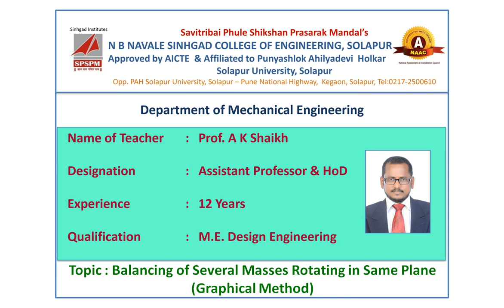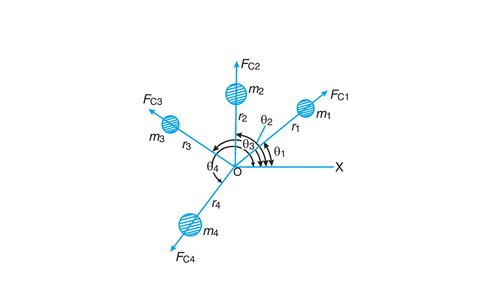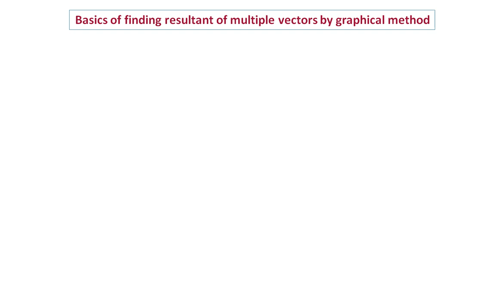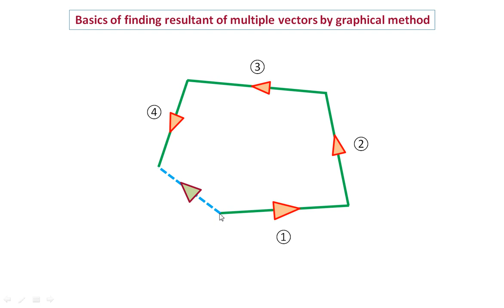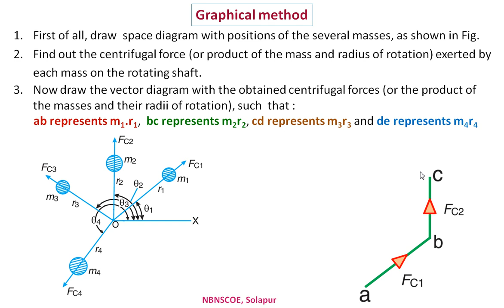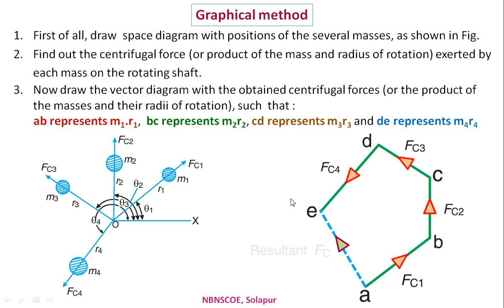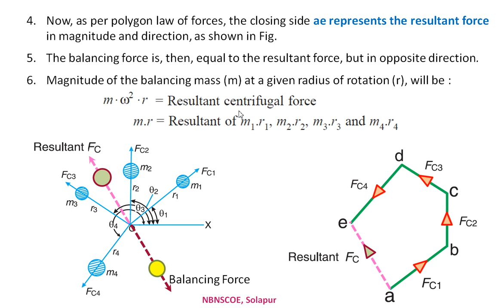KTOM : BALANCING (06) Theory - Balancing of Masses Rotating in Same Plane by Graphical Method